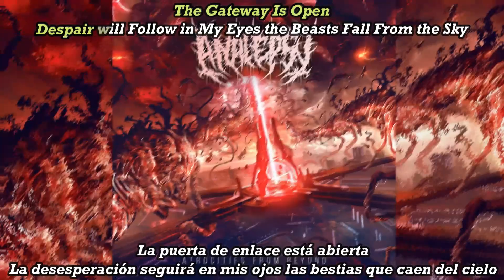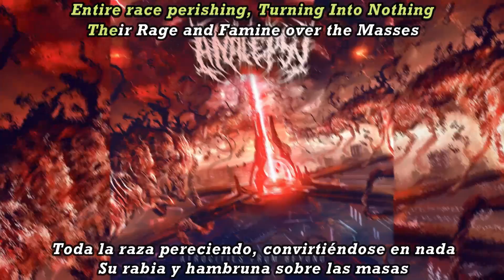Analepsy - Apocalyptic Premonition subtitulada en español (Lyrics)